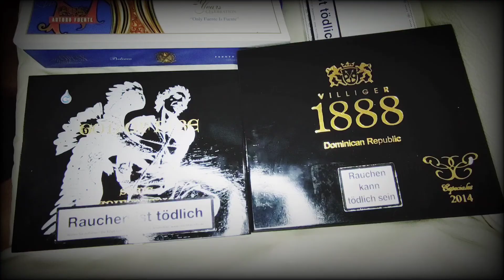Oscar Valladares The Leaf Maduro | Zigarren Review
eine wild verpackte l, rustikale Zigarre für 11,90€ angenehm mild,aber kräftige Aromen. Nicaragua Deckblatt. Umblatt und Einlage aus Honduras.

Hört mir auf Spotify beim Zigarren Talk Podcast zu.